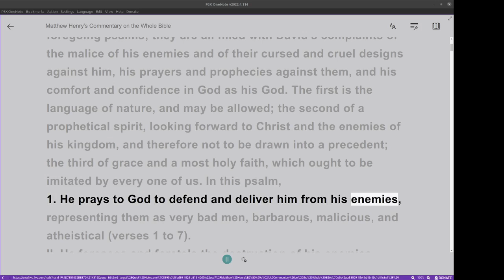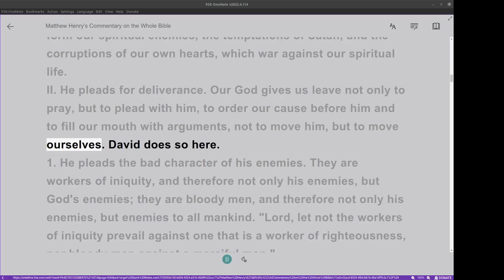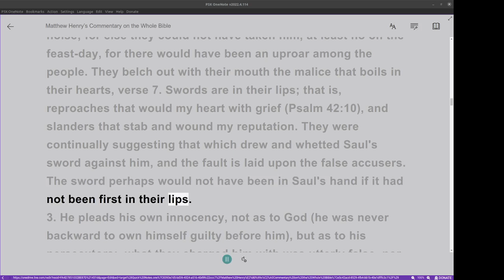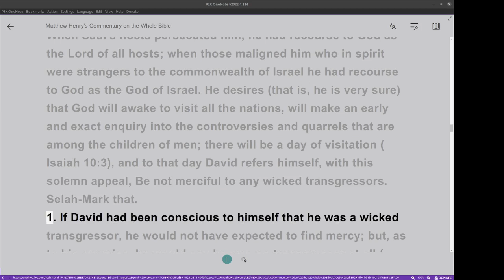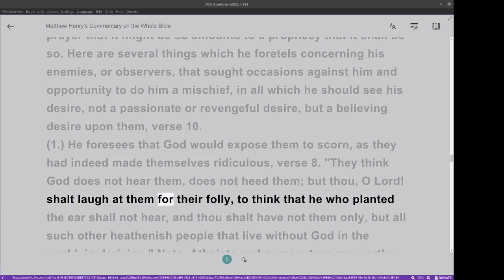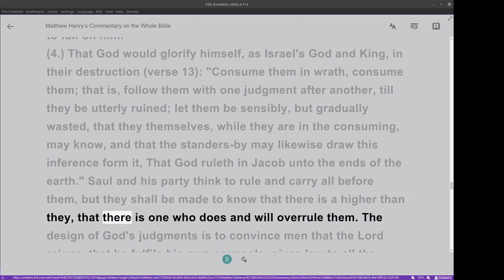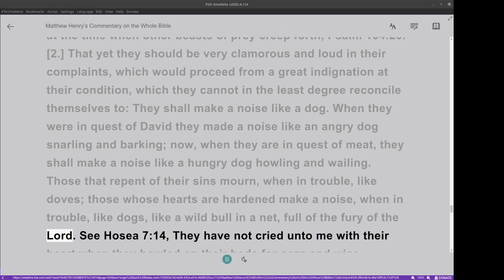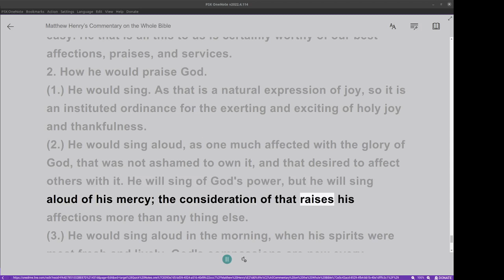Matthew Henry's Commentary on the Whole Bible. Audio produced by Irv Risch. Psalm, Psalm 59